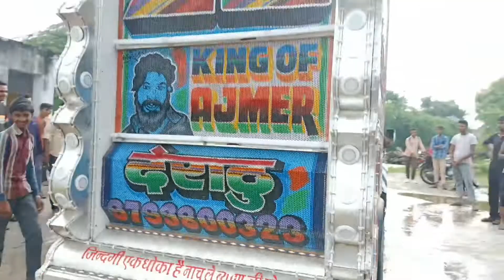Ms डीजे ने किया हाईवे पर स्टंट !! Teri Mitti Mein Mil Jawa !! Sandase Aate Hai !! Desh Bhakti Song